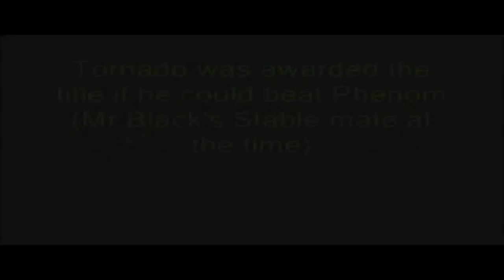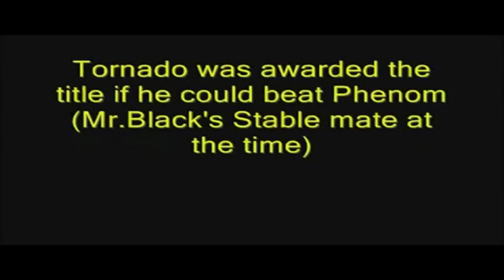History of the YWE Undisputed Heavyweight Championship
all undisputed heavyweight championship title changes (SvR 2008 - WWE 12)

Record Titles: Mr. Black 8x
Record Reign: Angel 8 Months

Mr. Black (Great American Bash 2008 - Great American Bash 2008)
Dynamite (Great American Bash 2008 - Summerslam 2008)
Mr. Black (Summerslam 2008 - Cyber Sunday 2008)
Tornado (Cyber Sunday 2008 - Survivor Series 2008)
Mr. Black (Survivor Series 2008 - Royal Rumble 2009)
Blue Star (Royal Rumble 2009 - Wrestlemania Zero)
Grimez (Wrestlemania Zero - Night Of Champions 2009)
Mr. Black (Night Of Champions 2009 - Unforgiven 2009)
Thunder (Unforgiven 2009 - No Mercy 2009)
Mr. Black (No Mercy 2009 - Armageddon 2009)
Blue Star (Armageddon 2009 - Royal Rumble 2010)
Dynamite (Royal Rumble 2010 - No Way Out 2010)
Blue Star (No Way Out 2010 - Smackdown After Wrestlemania 1)
Angel (Smackdown - The Bash 2010)
Mr. Black (The Bash 2010 - Survivor Series 2010)
Blue Star (Survivor Series 2010 - TLC 2010)
Mr. Black (TLC 2010 - Wrestlemania 2)
Dynamite (Wrestlemania 2 - The Bash 2011)
Angel (The Bash 2011 - The Bash 2011)
Thunder (The Bash 2011 - Summerslam 2011)
Angel (Summerslam 2011 - Wrestlemania 3)
Mr. Black (Wrestlemania 3 - Money In The Bank 2012)
Rogan (Money In The Bank 2012 - Night Of Champions 2012)
Victor X (Night Of Champions 2012 - Present)

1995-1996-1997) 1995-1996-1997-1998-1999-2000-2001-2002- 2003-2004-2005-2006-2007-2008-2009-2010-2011 Royal Rumble No Way Out Wrestlemania Backlash Judgment Day One Night Stand Extreme Rules Vengeance Night of Champions The Great American Bash The Bash Summerslam Unforgiven Breaking Point No Mercy Hell in a Cell Taboo Tuesday Cyber Sunday Bragging Rights Survivor Series Armageddon Raw Smackdown ECW Superstars Bad Blood King of the Ring Fully Loaded Rebellion Insurrextion Flag of United States Johnny Nitro (John Hennigan) * Flag of Samoa Umaga (Eddie Fatu) * Flag of United States Val Venis (Sean Morley) * Flag of United States Viscera (Nelson Frazier, Jr.) Referees * Flag of United States Mike Chioda - Senior Official * Flag of United States Jack Doan * Flag of United States Marty Elias (Marty Rubalcaba) * Flag of United States Chad Patton Other on-air talent * Flag of United States Max Bretos - Backstage interviewer * Flag of United States Jonathan Coachman - Executive Assistant for Mr. McMahon * Flag of United States Armando Estrada (Hazem Ali) - Manager of Umaga * Flag of United States Todd Grisham - Backstage interviewer and occasional ring announcer * Flag of United States Jerry Lawler - Color commentator of RAW and occasional wrestler * Flag of United States Shane McMahon - Executive Vice President of Global Media, Head of Media Relations Department, Occasional wrestler * Flag of United States Jim Ross - Play-by-play commentator of RAW and Executive Vice President of Business Strategies * Flag of United States Ron Simmons - Occasional appearances Inactive talent * Flag of United States Lilian Garcia - Ring announcer * Flag of Mexico Super Crazy (Francisco Pantoja Islas) - Torn MCL suffered during European tour * Flag of United States Triple H (Paul Levesque expected return in July Stables &amp; tag teams * Lance Cade and Trevor Murdoch * Jim Duggan and Eugene * Cryme Tyme (Shad Gaspard and JTG) * The Hardys (Jeff Hardy and SmackDown!'s Matt Hardy) * The Highlanders (Robbie McAllister and Rory McAllister) * The World's Greatest Tag Team (Shelton Benjamin and Charlie Haas) SmackDown! brand Male wrestlers * Flag of United States Batista (Dave Bautista) * Flag of United States The Boogeyman (Marty Wright) * Flag of Canada Chris Benoit * Flag of United States Daivari (Shawn Daivari) * Flag of United States Festus Dalton (Drew Hankinson) * Flag of United States Jesse Dalton (Ray Gordy) * Flag of United States Deuce (James Reiher, Jr.) * Flag of United States Domino (Cliff Compton) * Flag of Canada Edge (Adam Copeland) * Flag of Northern Ireland Finlay (David Finlay) * Flag of Japan Funaki (Shoichi Funaki) * Flag of United States Chavo Guerrero wwe 12